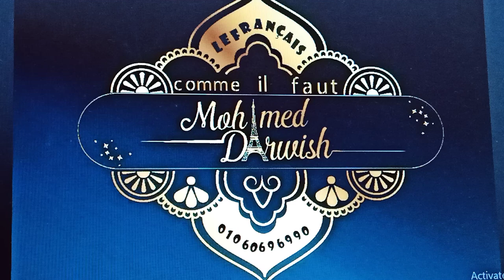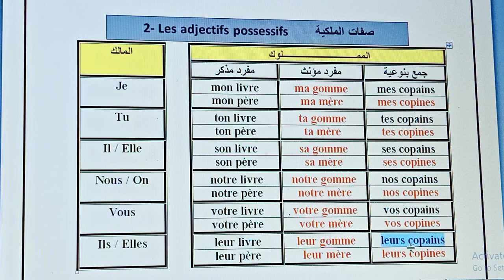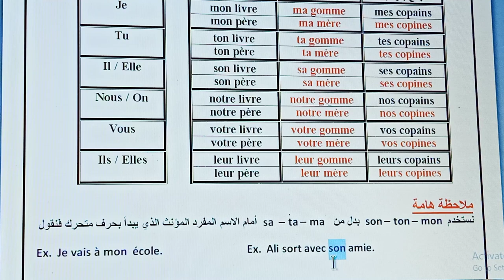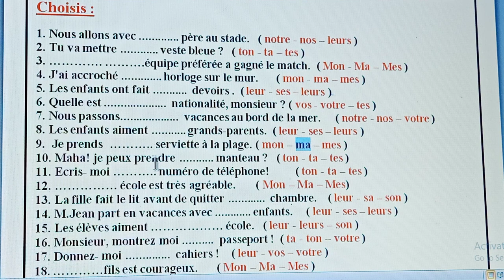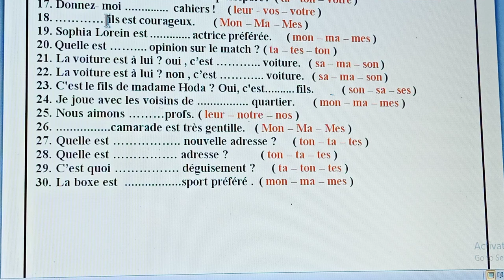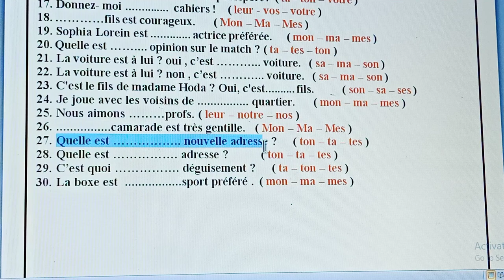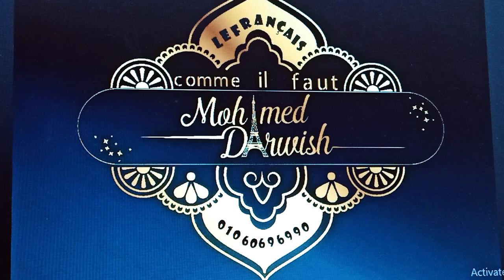صفات الملكية في اللغة الفرنسية ثانوية عامة 2020